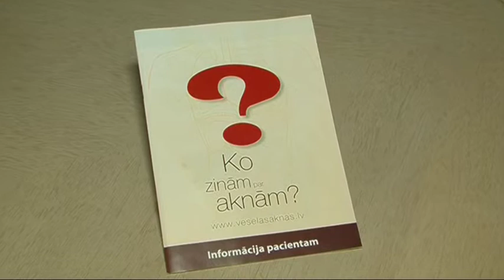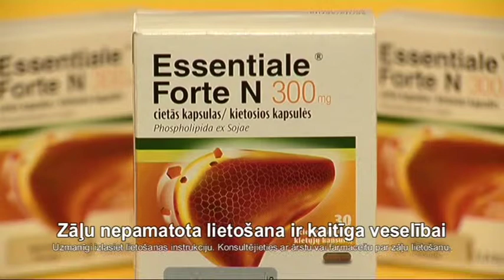Essentiale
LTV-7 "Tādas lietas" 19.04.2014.